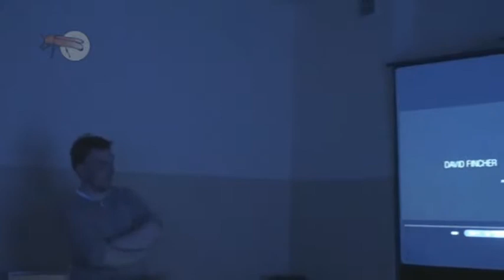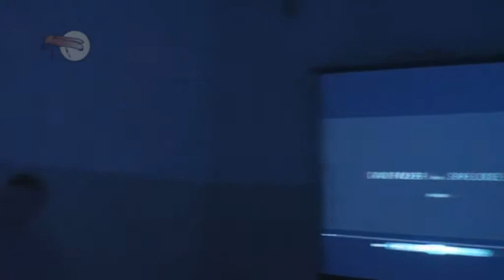DKF Pomysłodalnia - inauguracja